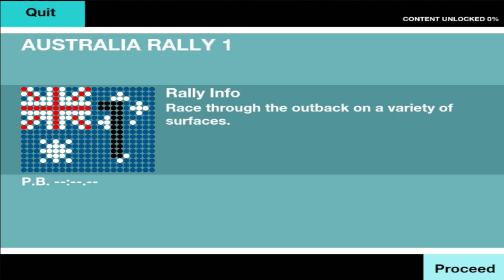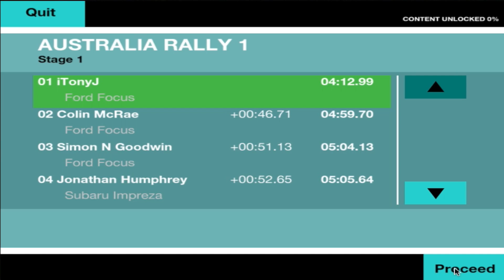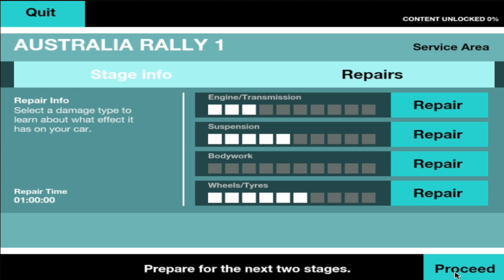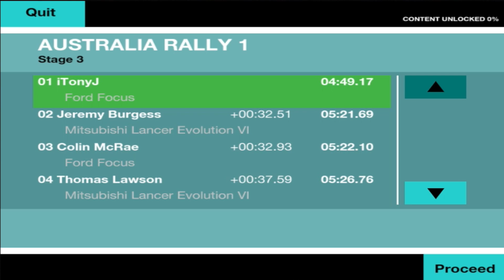Tony Play's - Colin Mcrae Rally!! - Gameplay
Lets Play Colin Mcrae Rally, watch this video to find out what happens!!